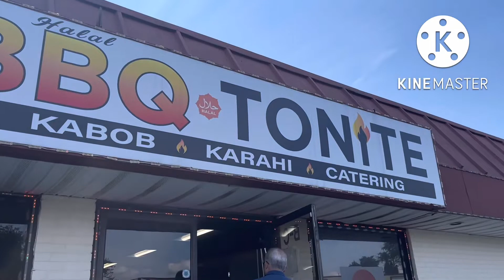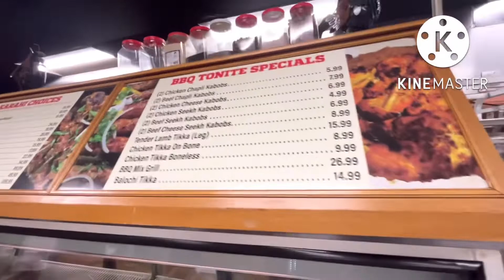Desi Nashta 😍Halwa Puri Chunnay in Maryland